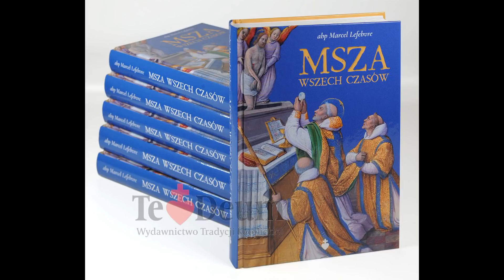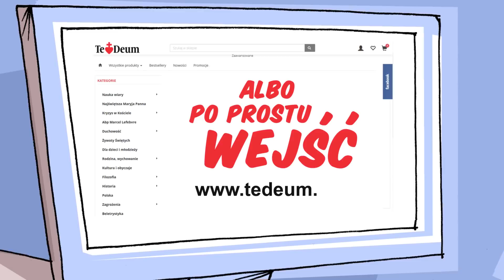Kard. Burke i o. Szustak udzielają KOMUNII NA RĘKĘ!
► Kanał ApologeticumTV powstał z myślą o obronie wiary katolickiej. Prosimy z tego miejsca o modlitwę, abyśmy nie upadli walcząc z tym, który chce doprowadzić do upadku cały rodzaj ludzki. Mile widziana jest zamówiona msza święta łacińska, czy inaczej tzw. trydencka.

► Jeśli chcą Państwo wspomóc naszą działalność, a tym samym przyczynić się w sposób pośredni do obrony tego, co dla nas wszystkich najcenniejsze i najważniejsze, to prosimy również o finansowe wsparcie naszego projektu. Można to uczynić poprzez wpłaty na konto o numerze:

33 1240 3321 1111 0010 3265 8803

Dane odbiorcy: Michał Murgrabia; Skierniewice
W tytule przelewu należy wpisać: ApologeticumTV

Jeśli mogliby nas Państwo wesprzeć finansowo choćby niewielką kwotą
to znacznie ułatwi to sposób w jaki będziemy mogli funkcjonować.
Bez państwa pomocy nasza praca będzie znacznie utrudniona.

Już teraz dziękujemy za  każdą modlitwę, zamówioną mszę świętą łacińską oraz udzieloną nam pomoc materialną.